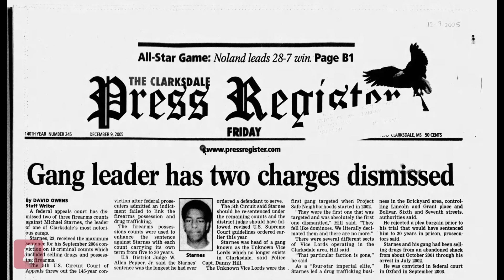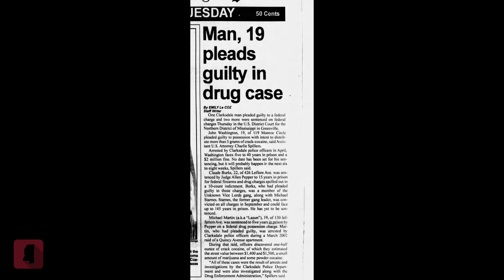Mike Starnes and The Unknown Vice Lords REVEALED Part:2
There are still audio issues with the microphone and headphones which may cause minor static throughout the video.